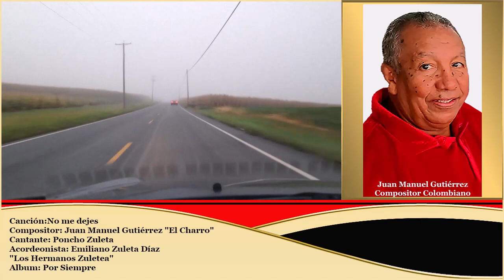NO ME DEJES ♦ Juan Manuel Gutiérrez ♦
Canción:No me dejes
Compositor: Juan Manuel Gutiérrez "El Charro"
Cantante: Poncho Zuleta
Acordeonista: Emiliano Zuleta Díaz
"Los Hermanos Zuletea"
Album: Por Siempre